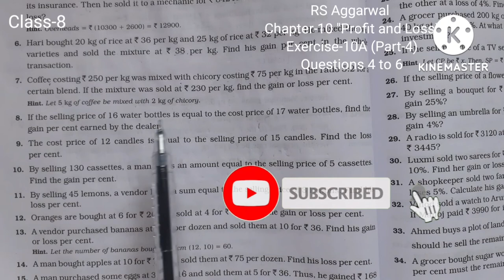Class 8| Profit and Loss| Chapter - 10 |RS Aggarwal| Exercise-10 A| Questions-4 to 6| Part-4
class - 8| Chapter - 10 |"Profit and Loss" | RS Aggarwal |Exercise-10A| Question-4 to 6| Part-4

This video covers questions 4 to 6 of Exercise-10A Book RS Aggarwal

profit and loss of  class 8 RS Aggarwal